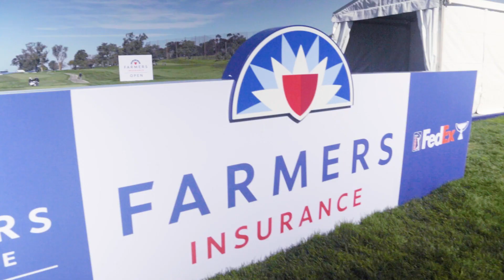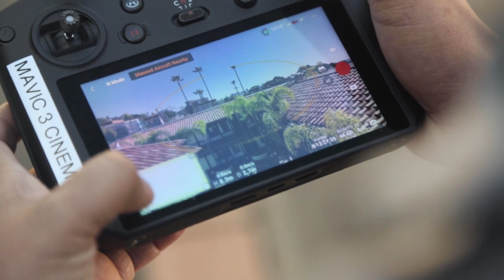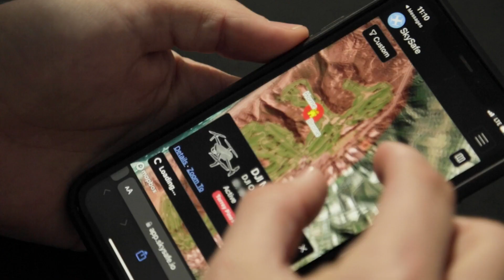SkySafe and Torrey Pines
SkySafe Cloud helps protect the skies from rogue drones over Torrey Pines golf course during the Farmers Insurance Open.